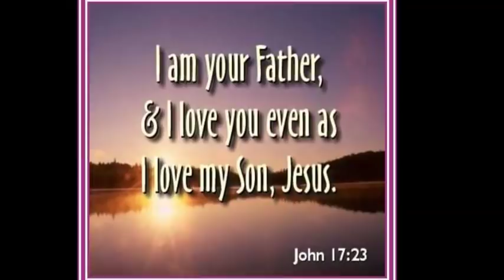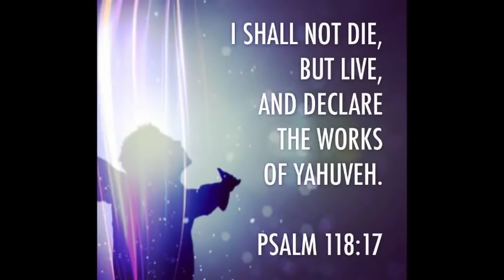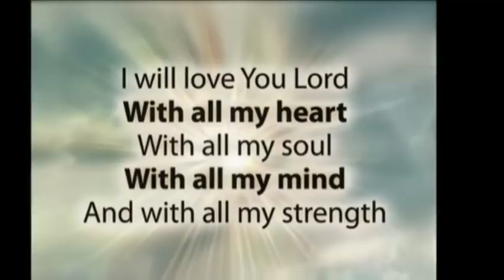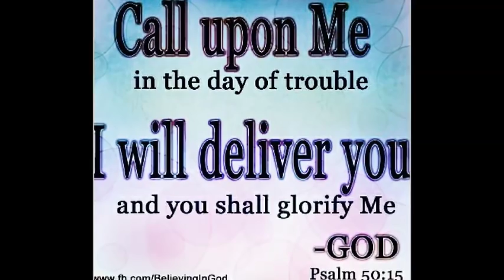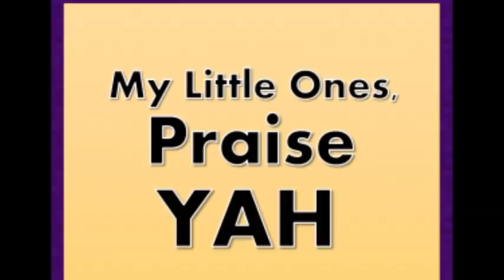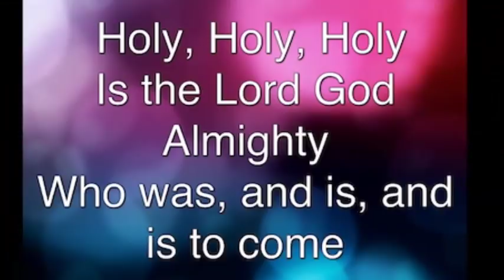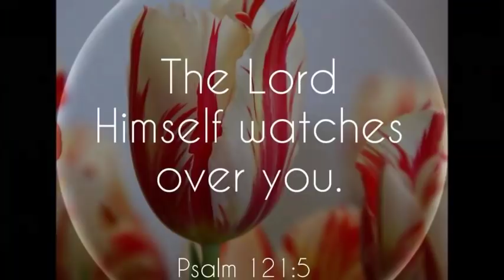YAHUVEH, YOU'RE Holy and we Lift You Up...